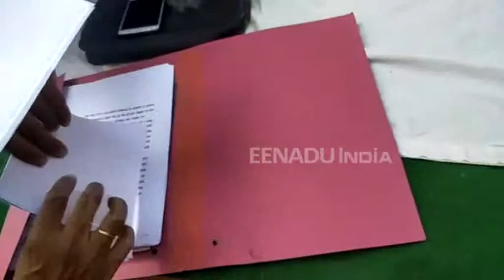सहारनपुर: पुरानी पेंशन बहाली को लेकर कर्मचारियों का प्रदर्शन, सरकार के खिलाफ की नारेबाजी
सहारनपुर: पेंशन बहाली को लेकर राज्य कर्मचारी महासंघ से जुड़े घटक संघ-सिंचाई विभाग, स्वास्थ्य विभाग, आबकारी विभाग आदि विभागों ने धरना प्रदर्शन किया. धरना दे रहे रहे कर्मचारियों ने प्रधानमंत्री और मुख्यमंत्री के नाम सम्बोधित चार सूत्रीय मांग का ज्ञापन जिला प्रशासन को सौंपा.